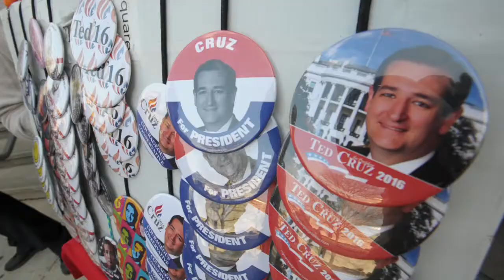Ted Cruz visits Allentown diner April 22, 2016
Republican presidential candidate Sen. Ted Cruz, of Texas, stopped in April 22, 2016, at the Hamilton Family Restaurant in Allentown, four days before Pennsylvania’s primary election. A crowd several-hundreds strong welcomed the conservative, who